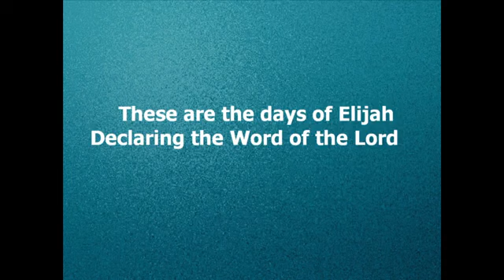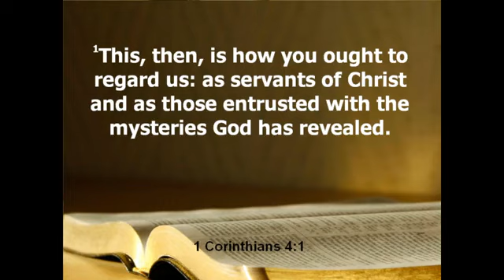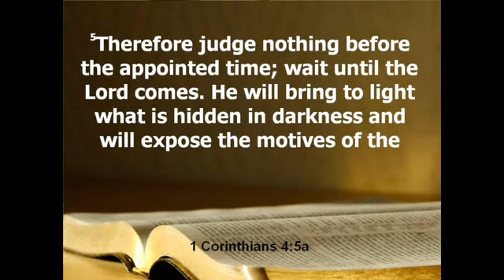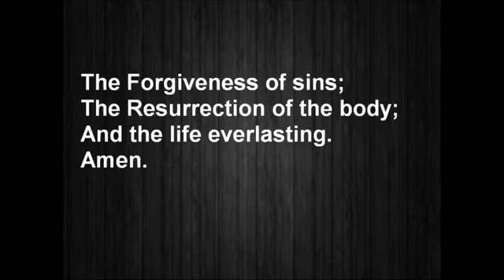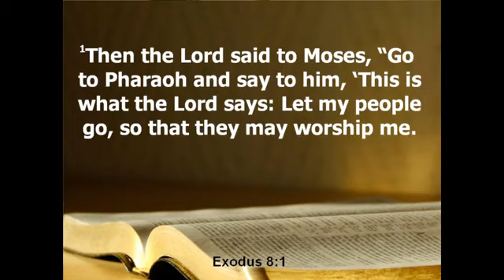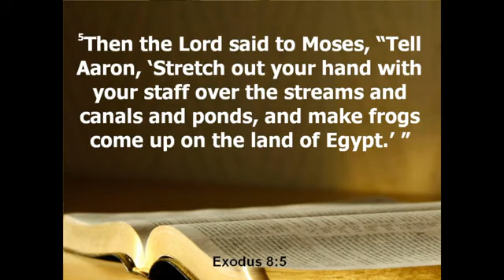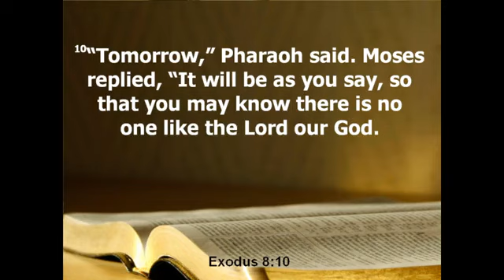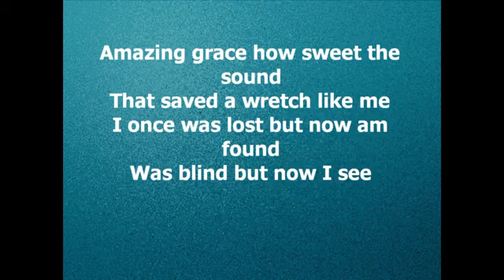Sunday Worship Sept. 5, 2021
Rev. Duwayne Pounds